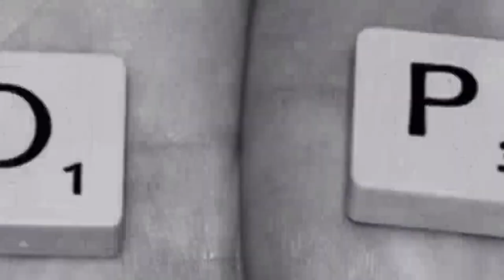Suicide prevention || Sushanth Episode || why actors mostly addicted to drugs by Dr. G prasad Rao